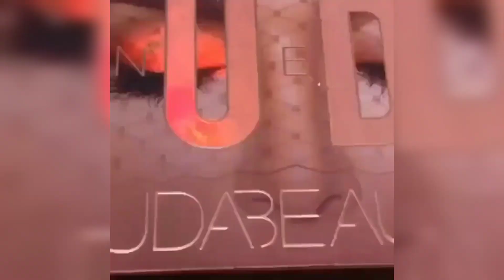Stunning Eye Make-up Tutorial 💖